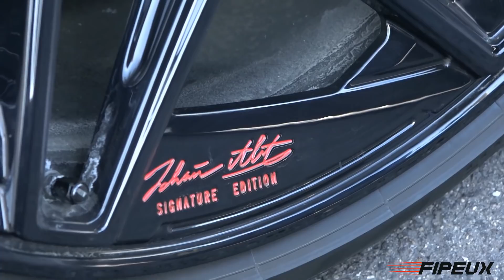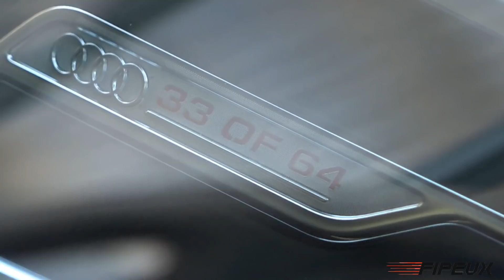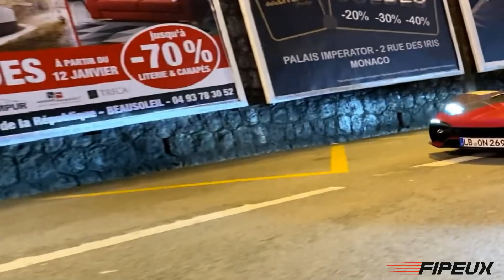ENFIN !! PREMIÈRE AMG ONE à Monaco !! 😱💥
Hello tout le monde ! Si ma marque vous intéresse, c'est les soldes Il aura fallu attendre plusieurs années après sa présentation pour voir enfin rouler une AMG ONE à Monaco. Bon celle-ci n'est pas un modèle tout à fait fini, elle été conduite par un ingénieur de chez AMG et suivie par un autre ingénieur en Mercedes E63 AMG, il y a pire non ?? J'ai hâte que les livraison de cette nouvelle hypercar débutent, reste à savoir si le moteur sera à la hauteur du moteur de Formule 1 annoncé à sa présentation.

Merci à mon ami pour ses vidéos précieuses, en attendant d'en filmer moi même à Monaco !!

Sinon le carspotting était sympa comme à son habitude durant cette journée !